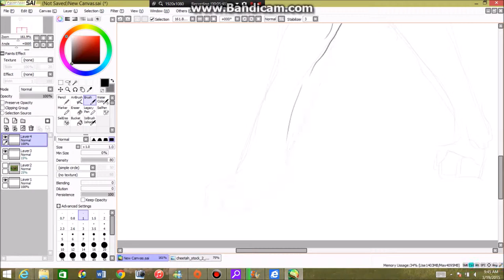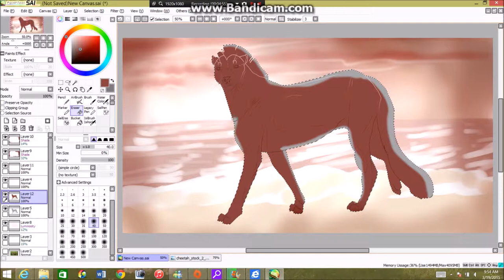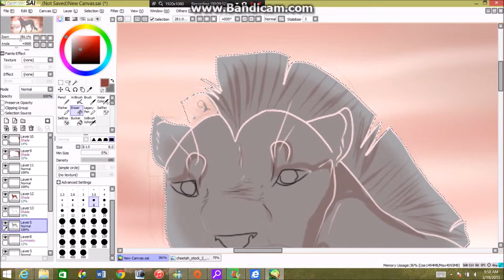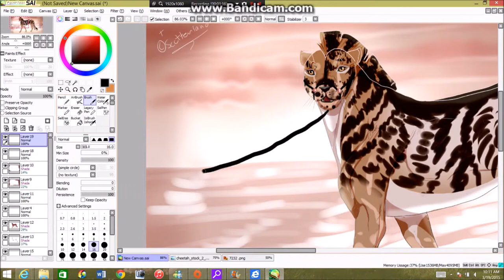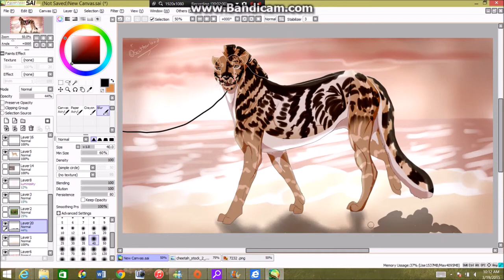Shedu Korung Speedpaint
This is my colorful Shedu Fawn going for his Korung test. Shedus are a fictional breed created by Templado on deviantArt.